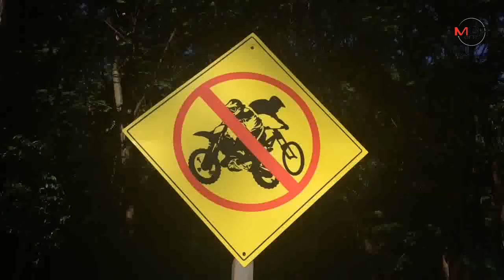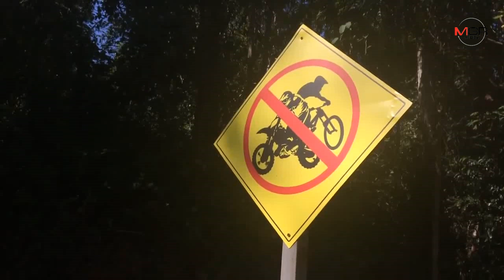อุทยานดอยสุเทพติดป้ายห้าม-วางเหล็กกั้นรถวิบากบุกทางเดินศึกษาธรรมชาติผาลาด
2018/12/27 อุทยานดอยสุเทพติดป้ายห้าม-วางเหล็กกั้นรถวิบากบุกทางเดินศึกษาธรรมชาติผาลาด

ศูนย์ข่าวเชียงใหม่- อุทยานแห่งชาติดอยสุเทพ -ปุย ติดป้ายประชาสัมพันธ์ พร้อมแผงกั้นเส้นทางเดินศึกษาธรรมชาติผาลาดแล้ว หลังกรณีรถจักรยานยนต์วิบากขับตะลุยจนคลิปว่อนโซเชียล พร้อมเร่งตามตัว3นักบิด เบื้องต้นพบเป็นรถเช่า